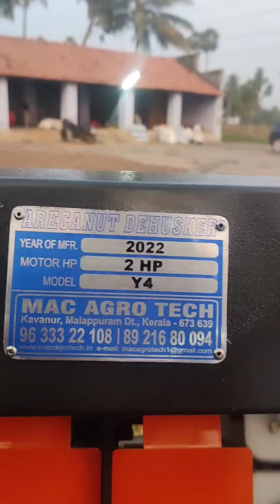அரிக்கா கொட்டை உரிக்கும் இயந்திரம் arecanut green arecanut peeling machine#tamilnews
Mac Agro Tech
Kavanur, Kerala 673639
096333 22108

Arecanut Dehusker machine is designed to remove dry & wet husk from the crop. It is a fully automated machine, it separates husk, nuts and unpeeled arecanut.
This machine is very excellent at its performance .
It requires only few labours ,moreover we get good productivity . It also clean the arecanut well without any scratches ..All our the customers are completely satisfied with our machine.